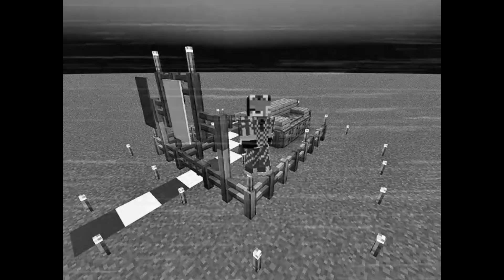Our Final Chance... | [27 Finale]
The Friend or Foe Finale is here, and we need to take down Kam. Do we succeed? Watch to find out.
My Links -
Second weird channel - @ffbbrlol
Y'all should watch Murder Drones on @GLITCH it's peak. (not sponsored im just a nerd)